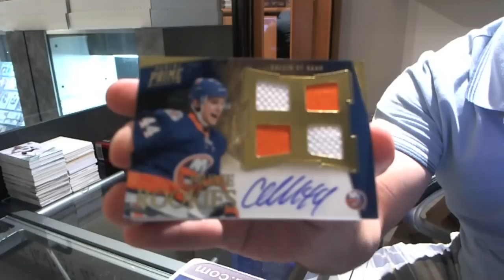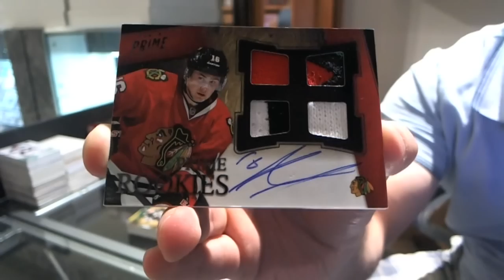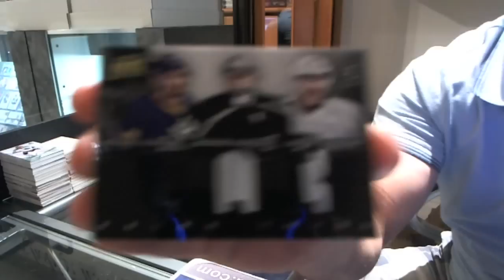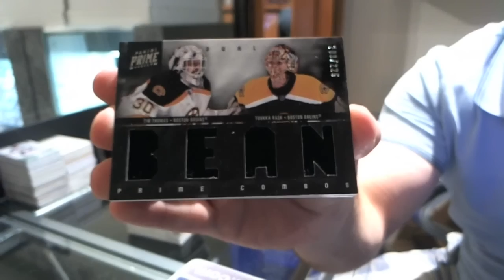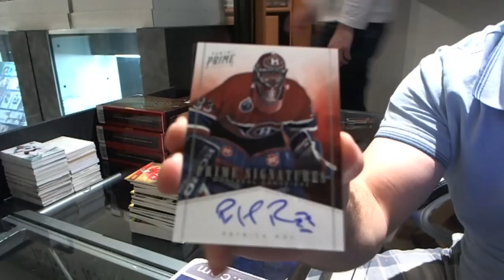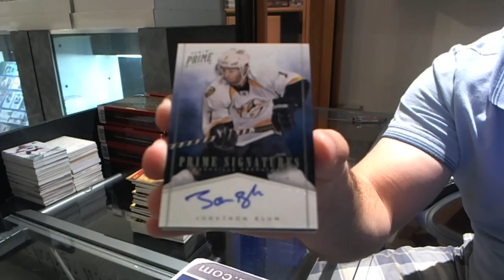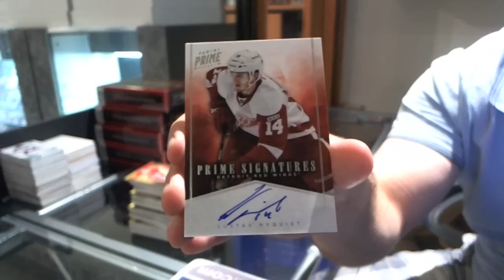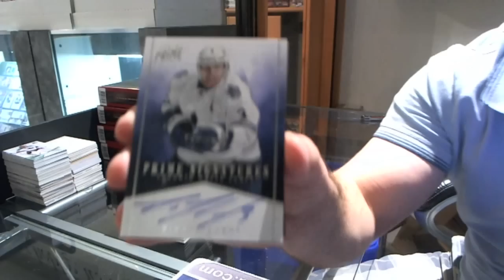11-12 Panini Prime Hockey 8 Box CASE Break - C&C #1228